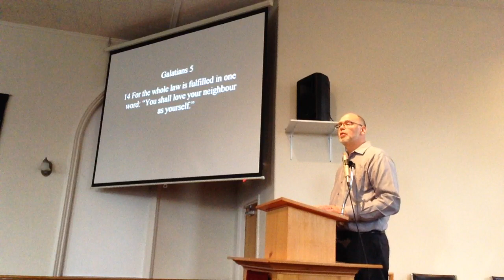Make the Most of Your Freedom - Galatians 5:1-14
Galatians 5:1-14

Fraser Presbyterian Church Tottenham, Ontario Canada Sermon Service Worship Gospel Christian God Christ